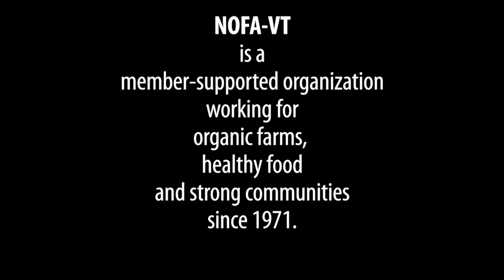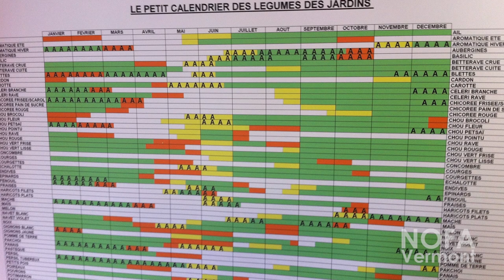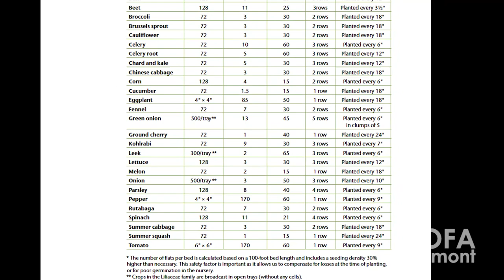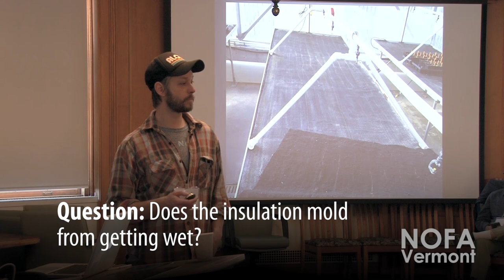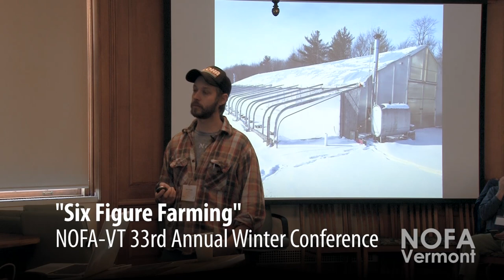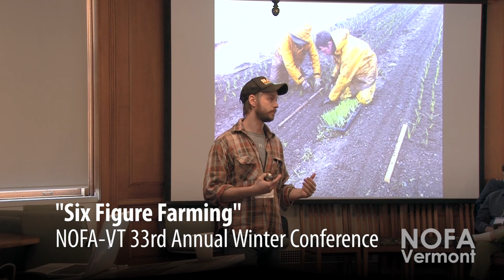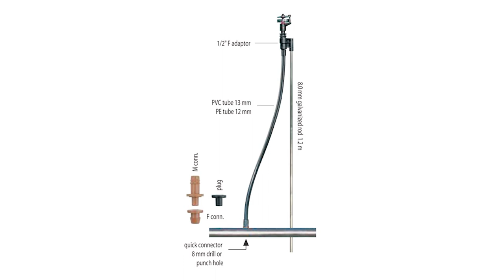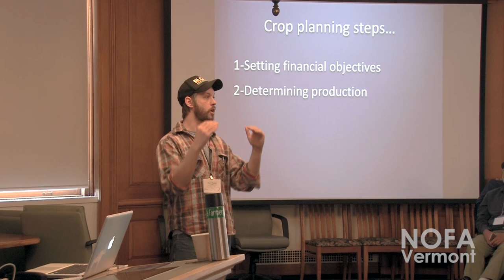Jean-Martin Fortier, The Market Gardener: Six Figure Farming (Part 4 of 5)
Join Jean-Martin Fortier (JM), author of award-winning book "The Market Gardener", as he explains how he generates over $100,000 in sales annually from 1 1/2 acres of bio-intensively managed vegetables on his farm in Quebec. JM has inspired thousands of readers worldwide to reimagine human-scale food systems. His message is one of empowerment in order to educate, encourage and inspire people into pursuing a farming career and lifestyle. Part four of a five-part series recorded at the 33rd annual NOFA-VT Winter Conference on February 16, 2015.